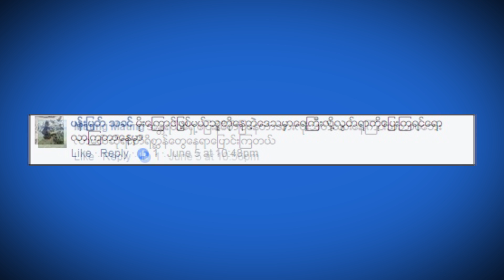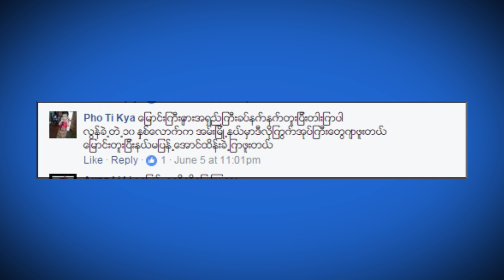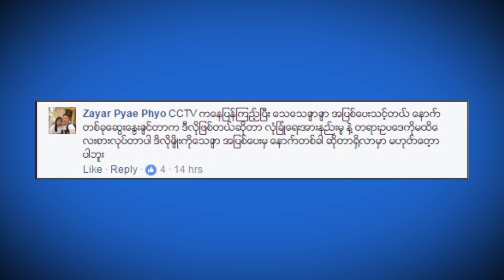7DayTV ေဖ့စ္ဘြတ္ခ္တစ္ခြင္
7Day Daily သတင္းစာ စတင္ထုတ္ေ၀ခဲ့တဲ့ လြန္ခဲ့တဲ့ သံုးႏွစ္ကတည္းကပင္ ေဖ့စ္ဘြတ္ခ္တစ္ခြင္ က႑ကို တင္ဆက္ခဲ့တာျဖစ္ၿပီး ေမ ၄ ရက္က စတင္ၿပီး 7DayDaily သတင္းစာ ေဖ့စ္ဘြတ္တစ္ခြင္ကို ရုပ္သံအျဖစ္ 7DayTV ပရိသတ္ႀကီးကို တင္ဆက္သြားမွာျဖစ္ပါတယ္။